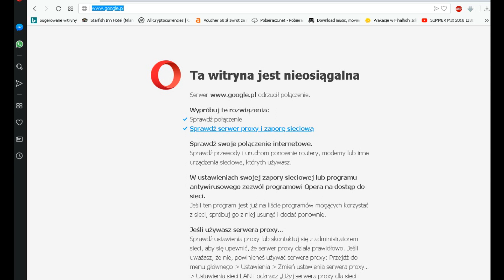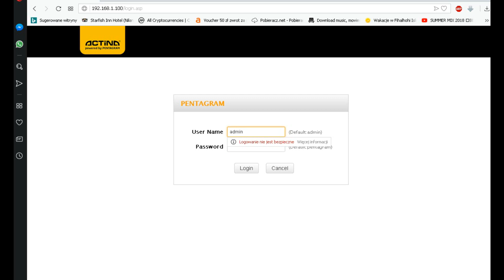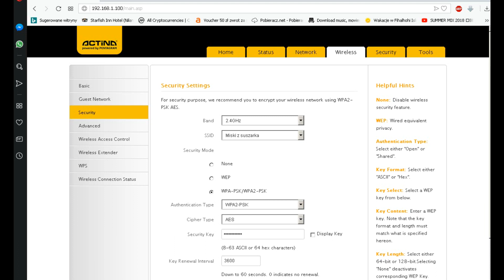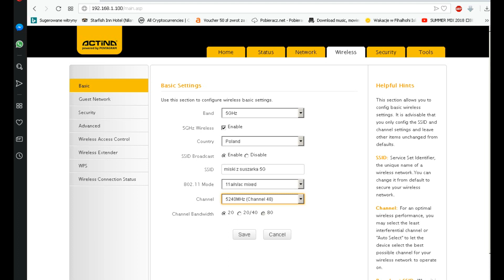Jak ustawić router Actina Pentagram P6820